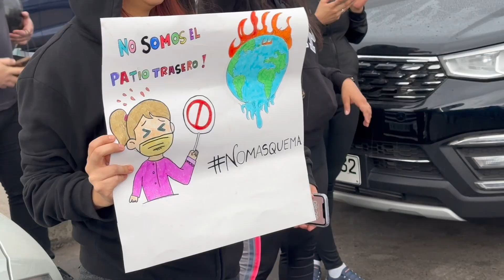Estudiantes se manifiestan por quemas de basura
Producto de las constantes quemas de basura que se producen en el ex vertedero municipal, es que esta mañana un grupo de estudiantes del colegio Netland School y el Liceo La Chimba salieron a manifestarse y pedirle a las autoridades que puedan ponerle fin a esta problemática que por más de 10 años lleva afectando la calidad de vida de los vecinos.